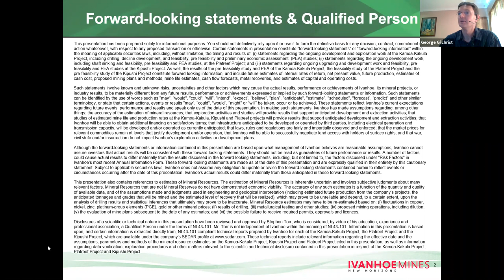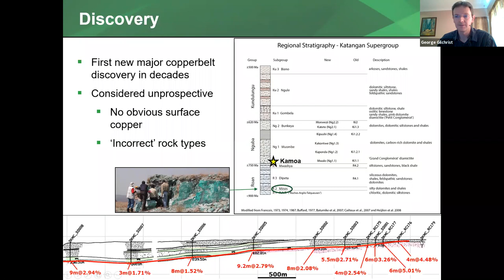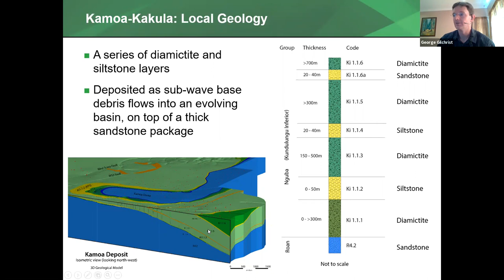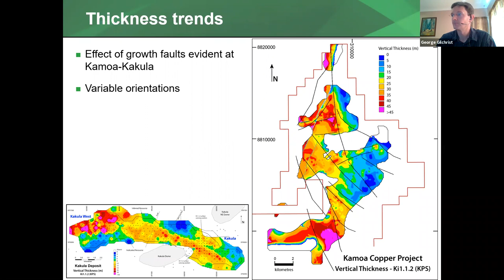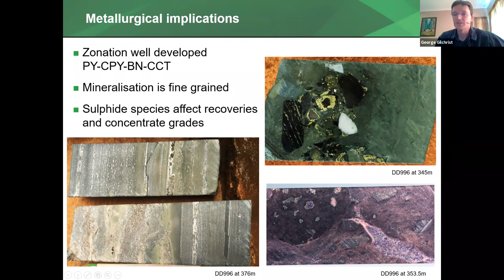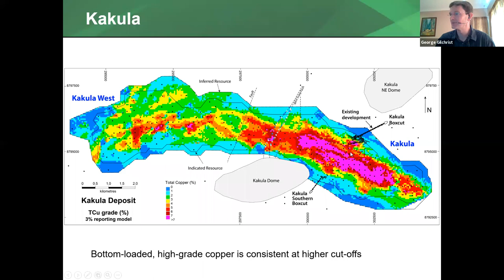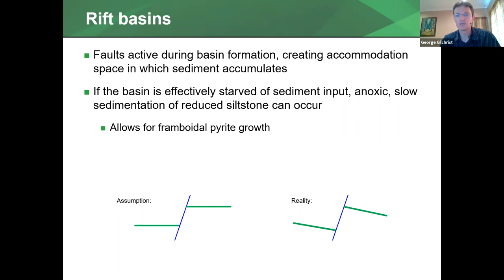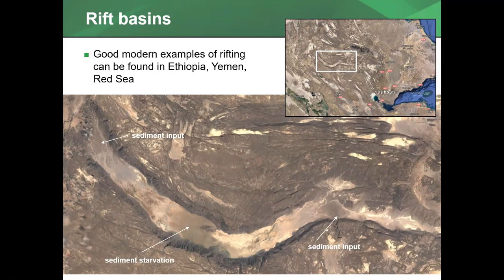Kamoa-Kakula Copper deposit, DRC: Discovery, geology and controls on mineralization - G. Gilchrist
22 April 2020 GSSA Lunchtime talk with George Gilchrist

The Kamoa-Kakula Copper deposit, DRC: Discovery, geology and controls on mineralisation.

George Gilchrist, VP Resources, Ivanhoe Mines, shares some insight into the Kamoa Copper Project.

George has worked in the mining industry for 19 years. He specialises in understanding the geological controls on mineralisation and building these controls into geological and resource models used in exploration, mining studies and production environments. Key responsibilities include careful monitoring of sampling and QAQC and ensuring industry best practice in grade estimation and public reporting. He has worked for Ivanhoe Mines for the last seven years across their platinum group element, zinc and copper projects, and was heavily involved in the discovery, delineation and modelling of the Kakula Copper Deposit in the DRC. Understandings gained in the modelling process are used to target further exploration.
Prior to joining Ivanhoe, George worked for Snowden Consulting, gaining experience in sampling and QAQC, geological modelling, resource estimation, non-linear geostatistics and independent technical reviews and audits. George has lived and worked in both South Africa and Canada, with projects focussed on gold, silver, platinum, copper and nickel deposits across a range of different geological and geographical settings including southern and West Africa, South America, North America and Russia.
George began his career in mining with Anglogold Ashanti, working on the deep-level South African gold mines for five years, with responsibilities for mine geology, drilling, logging and geological modelling.
George has a keen interest in mentoring and training, having presented numerous Snowden courses whilst working for Snowden, and was responsible for the development of a comprehensive geological training programme for technicians on the Witwatersrand gold mines and Bushveld platinum mines of South Africa. He continues to develop training material and focus on mentoring for Ivanhoe Mines.
George studied geology at the University of the Witwatersrand and has supplemented his geology with studies at the Wits Business School and University of Alberta. He is currently completing his MSc in Geology through Laurentian University in Canada. (taken from the Mining Indaba site)